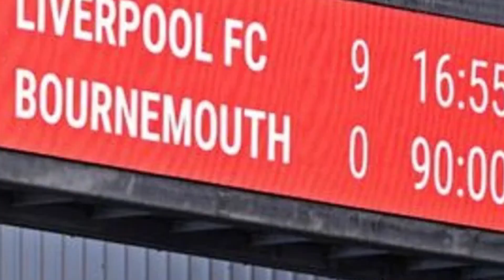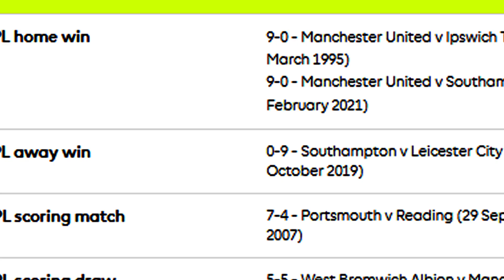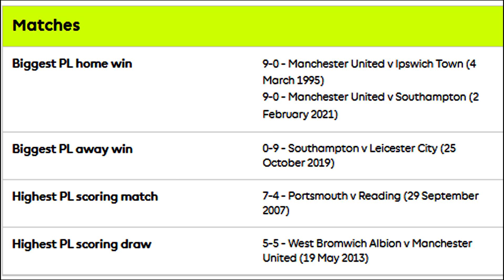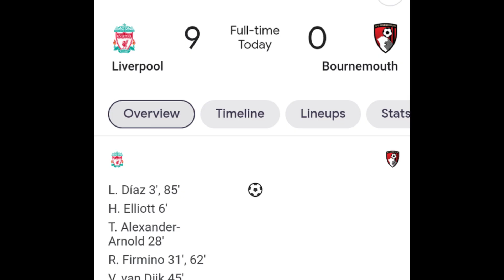Hriatzau Nan || Hre ve leh mai mai ila...